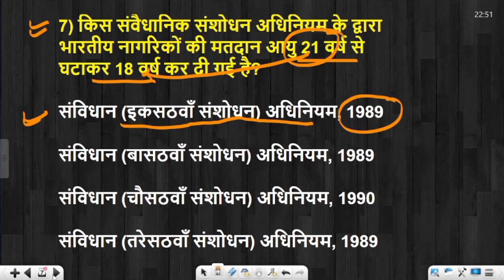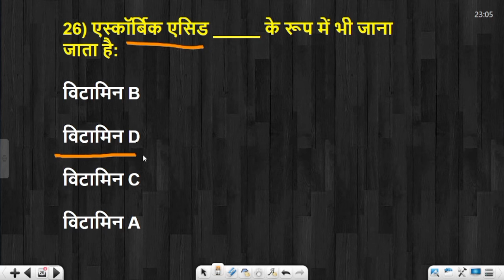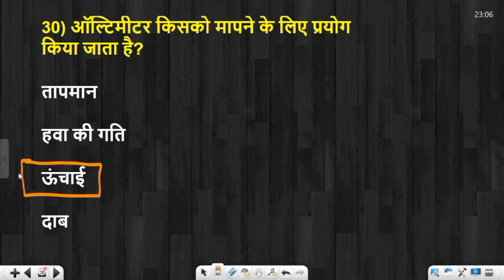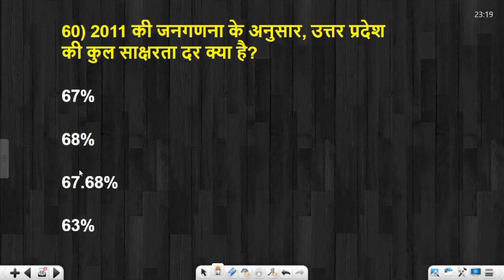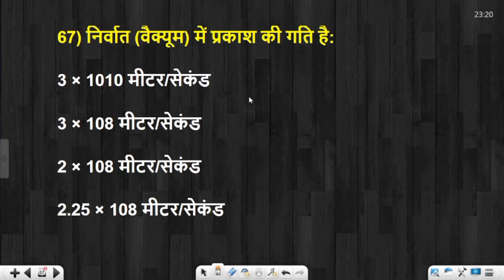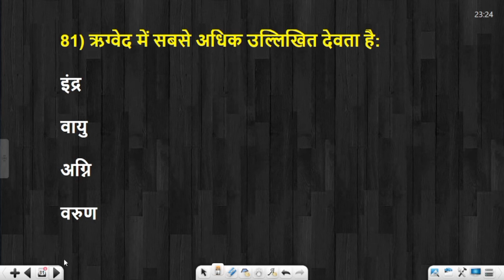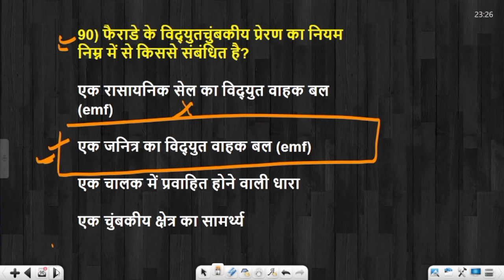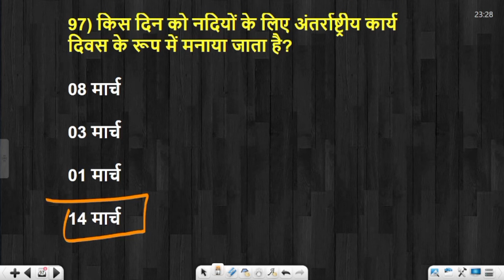SSC MTS Exam Analysis 2024 // यहीं आयेंगे आपकी शिफ्ट में 📚 SSC MTS GK GS Questions , Adnan Sir